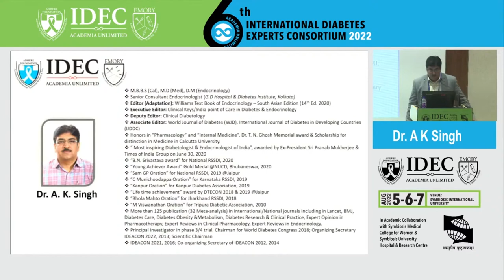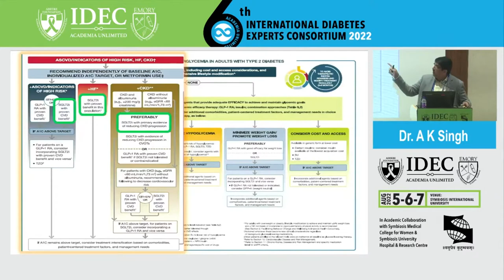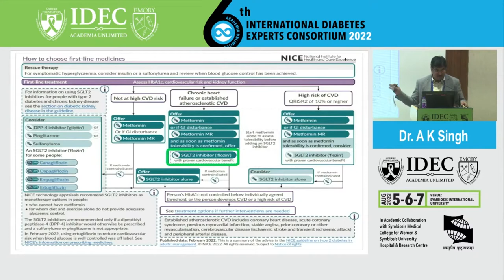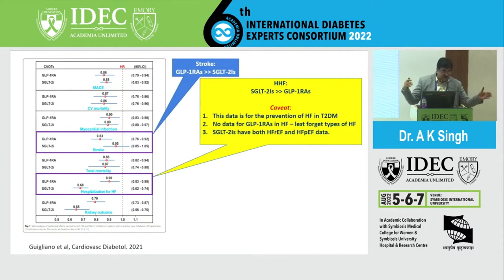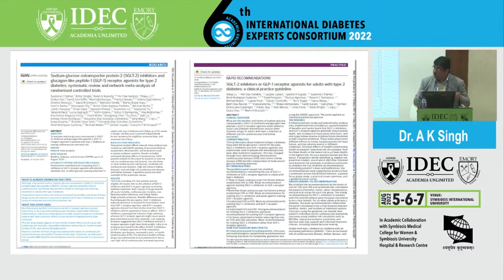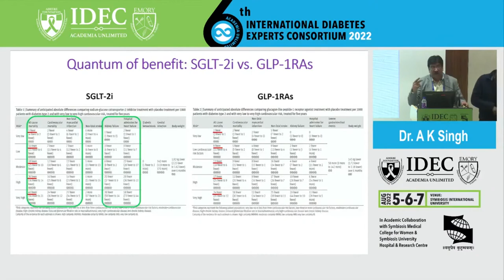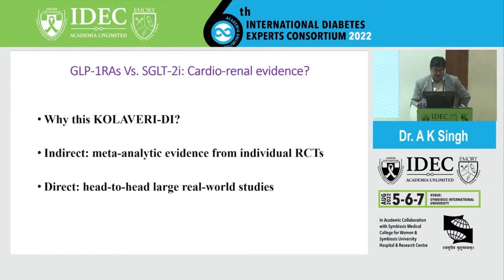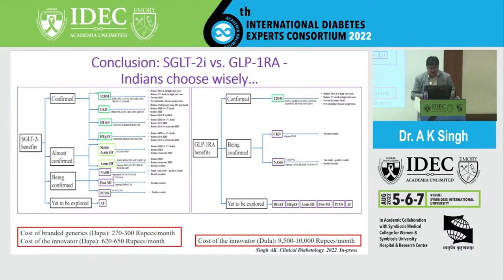A .K. Singh: SGLT2i